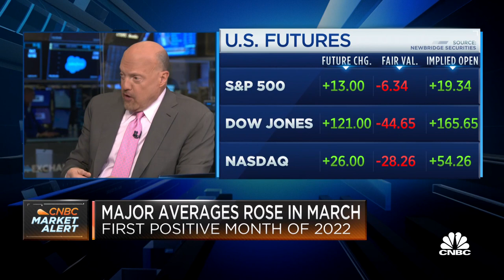Opening Bell, April 1, 2022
Watch the opening bell for the Nasdaq and the New York Stock Exchange from April 1, 2022.